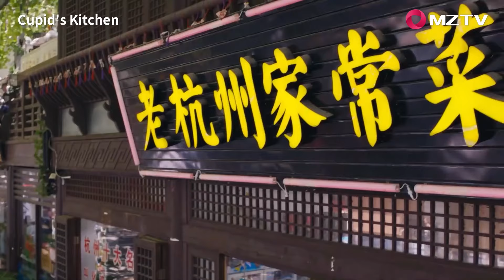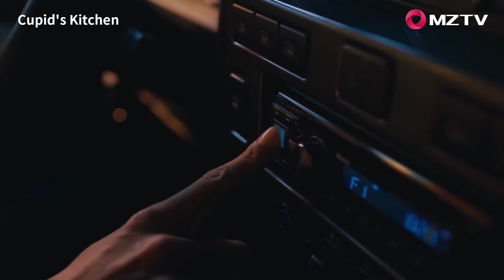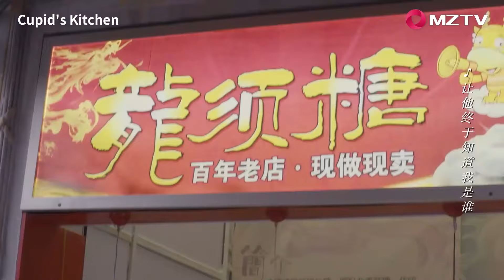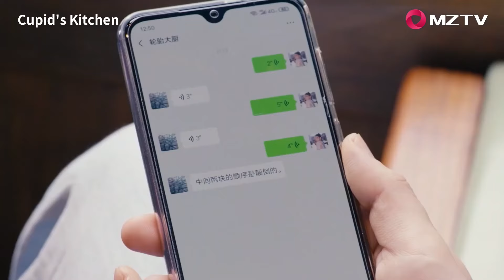【MOVIE】The girl went to the wrong room, but the boss took notice of her | Cupid's Kitchen 舌尖上的心跳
【Synopsis】Lin Kesong has an acute sense of taste. To pursue the guy that she likes, she came to America. There, she meets renowned Michelin-certified chef Jiang Qianfan, who takes her in as a disciple and teaches her cooking skills.
Together, they prepare for the cooking competition three months later. However, despite having an acute sense of taste, Lin Kesong does not have any talent in cooking.